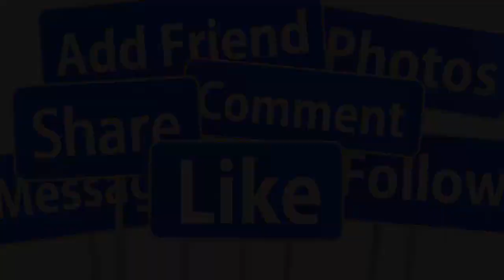🔴CHIỀU 10/9: NS BẢO QUỐC QUA Đ.ỜI ĐỘT NGỘT TẠI NHÀ RIÊNG- GIỚI CẢI LƯƠNG X.ÓT XA